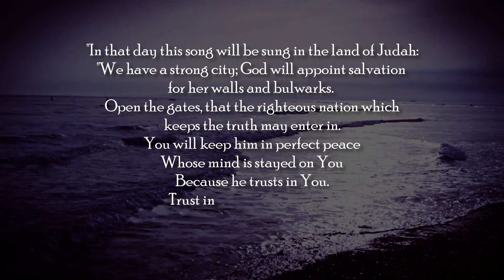We Have A Strong City - Original Christian worship song by Sarah Begaj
Last year during the first lockdown I wrote this song from verses in Isaiah chapter 24-26. They talk of a remnant hiding and  a victory cry we will hear in the Millenial kingdom of Jesus Christ. The narrow faith choices we make today will have an effect eternally, as we are those who will rule and reign with Jesus.  One year later, amidst another lockdown the words very much ring true.  Isaiah 26:3 says “You will keep Him in perfect peace whose mind is stayed on you”.  We see here the secret to peace is keeping our minds fixed on the Lord.  In the following verse we are told how to have strength – by trusting in the Lord.  We are told to trust in the Lord FOREVER – His strength is everlasting – it doesn't run out.  There is a constant battle and a choice for us to make daily, until our race is run. We can either choose to make our strength in man or God. It is a faith choice to run to the Lord to ask His opinion rather than man's. The name of the Lord (YAH)is a strong tower – the righteous run to it and are safe.

A big thank you to my lovely camera man and husband Ilir, and to Ian Barter for his help in mixing and adding percussion.

You can listen to this (song no. 5) on my new album "Let The Spirit And The Bride Say Come" here:

- My Heart is Steadfast and The Battle Belongs to the Lord albums are available to buy/download

CCLI# 7173018

A song is rising from the corners of the earth
A people hiding til the punishment is passed
A remnant praying for revival on the streets
Repenting of the evil and idolatry

We have a strong city
Salvation are her walls
The righteous enter in her gates
Rejoicing in the Lord

A song is rising up to praise Your majesty
Bringing glory from the earth and from the sea
For You have been a strength a refuge in the storm
Your perfect peace for those whose mind is stayed on You

O trust in the Lord forever
For in YAH the Lord is everlasting strength  X2